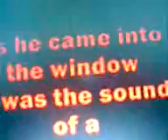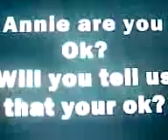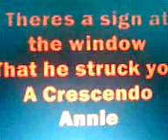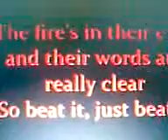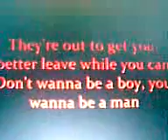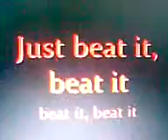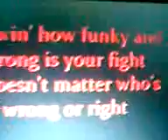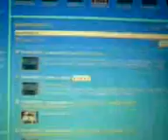smooth criminal/beat it by Micheal Jackson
these are lyrics from smooth criminal and from beat it. and yes the last one is not mine it is from Gmaerking310. so go and sub him also. and the other two were from:
smooth criminal = MJKiingofPop
beat it = V3bra
sub both of them also. for me.